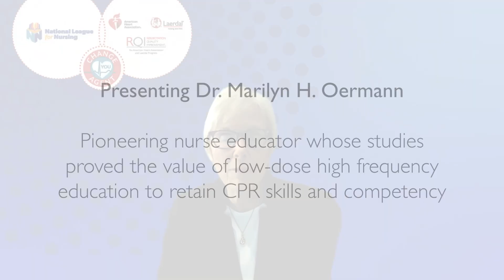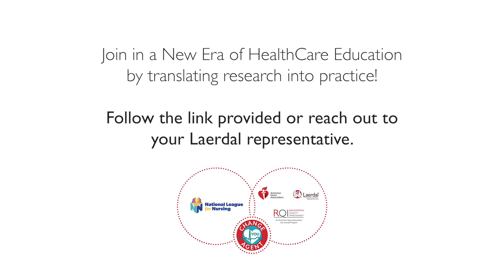How to empower students to perform CPR with competence and confidence? Dr.Oermann explains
Dr. Marylin Oermann and Dr. Suzie Kardong-Edgren proved in their research the value of low-dose high-frequency resuscitation training for nursing students to maintain their CPR skills. Only 20% of BLS- certified students were able to perform their CPR skills but, by the end of the study, students who performed their skills on a Resuscitation Quality Improvement (RQI) simulation station managed to improve and maintain their CPR skills. RQI Partners' stations are now present in more than 2,400 hospitals across the US.

In 2021, the National League for Nursing (NLN), the American Heart Association (AHA), RQI Partners and Laerdal announced a partnership and made a commitment to encourage and support RQI adoption by nursing programs at higher education institutions.

Twelve nursing programs from colleges and universities across the US have already taken the bold step as early RQI® program adopters. They are the Change Agents which we celebrated on March 1 in a groundbreaking event.

Join us to transform Resuscitation Education!